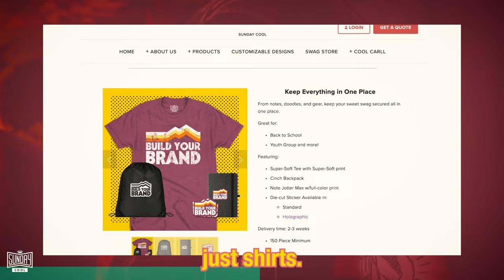Should the Elderly Watch Their Backs? | EP.49 | Ninjas Are Butterflies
Which is worse: a smores pop tart or the world's most sour candy? Will Lily ever forgive the guys for watching Oppenheimer without her? And most importantly, why does that lamp have my face? All those questions and more poop/alien talk on today's episode of Ninjas Are Butterflies.

0:00 - 2 Million for No Toilets
5:30 - Ninjas Are Slow Jamz
9:20 - Should The Elderly Watch Their Backs?
12:00 - PopTart Snack Time
14:00 - What Are You Looking At?
17:40 - Surgery & Kimchi
22:50 - Oppenheimer
24:25 - Aliens Atom Bomb Multiverse
27:30 - Drone Show Fiasco
28:45 - Atom Consequences
33:30 - Movies & Strikes
38:10 - What You Watching?
40:20 - Who Has The Best Blizzard?
45:45 - Worlds Most Sour Candy
51:10 - Space Junk Down Under
55:50 - Ocean Mysteries
57:55 - Doomsday fish
1:1:00 - North Korea Vacation
1:03:10 - Vladdy Drama
1:05:10 - Medieval Times In The Himalayas
1:06:45 - AI Future Takeover?
1:08:15 - Adahs Escape
1:09:45 - Youtube Prank Gone Wrong
1:15:00 - Something Happy
1:14:50 - Swag Store & Thanks For Watching, Yall